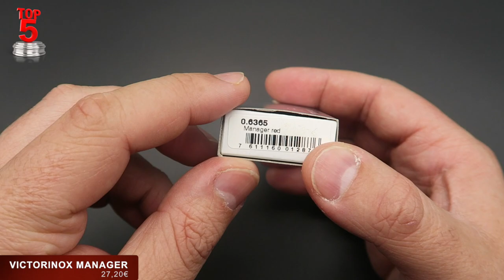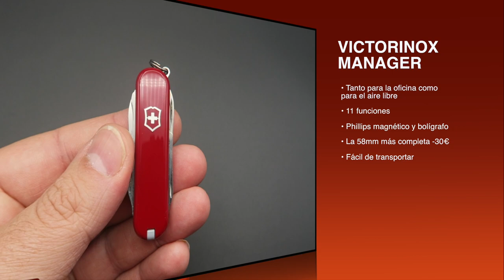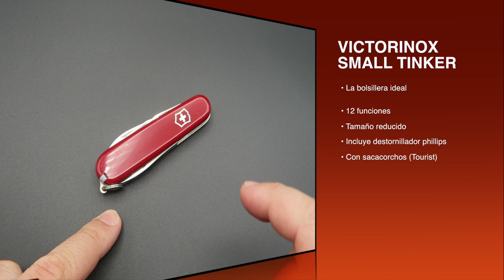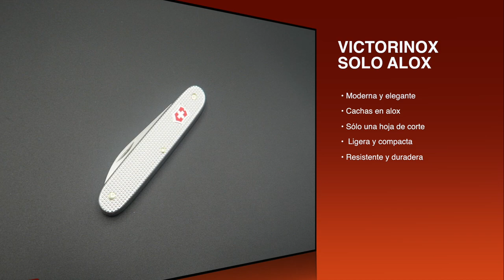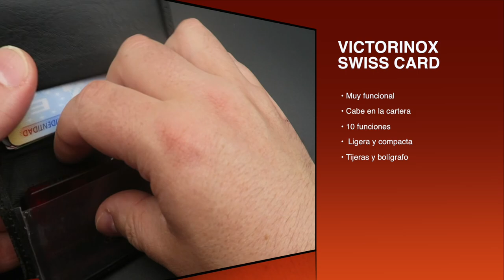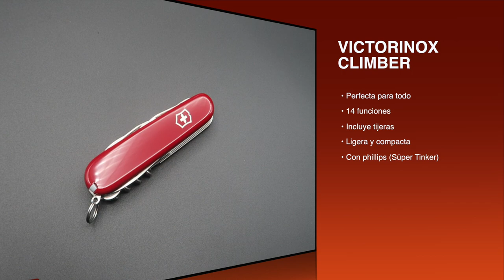TOP 5 MEJORES VICTORINOX POR MENOS DE 30€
▶️ Top 5 navajas Victorinox de uso diario por menos de 30€
➜ Top 5 best Victorinox pocket knives for EDC
➜ Top 5 best Victorinox pocket knives for everyday use
➜ Best Swiss Army Knives - Top 5 pocket knife

Avancarga1975            Perales_s
Gerardo Manuel Espinosa